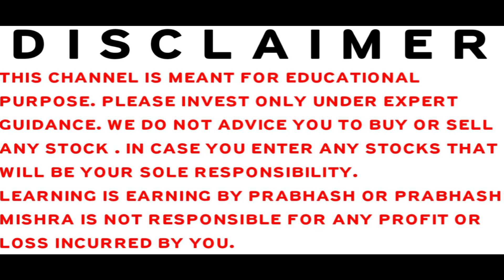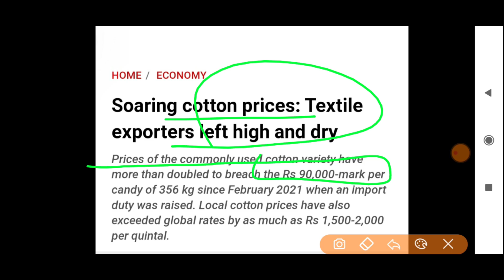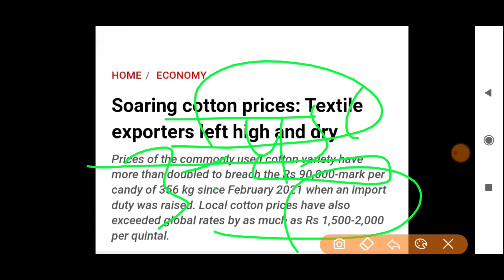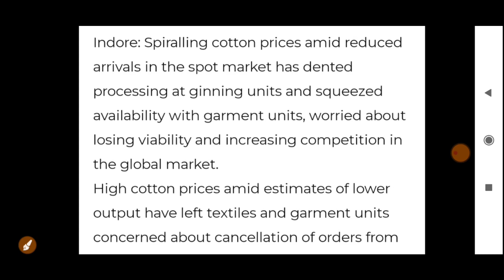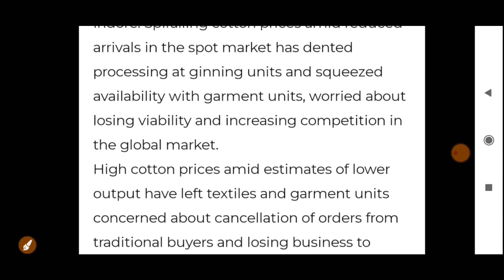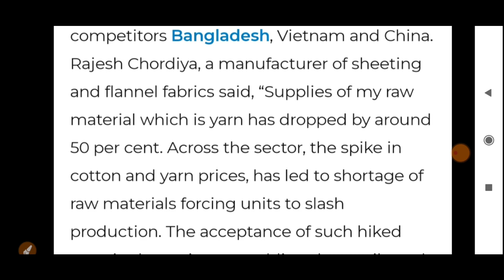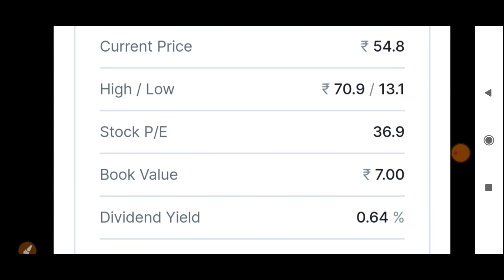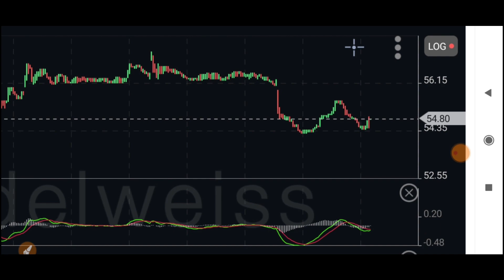STOCK MARKET LATEST NEWS | BAZAR KE PANDIT | PRABHASH MISHRA